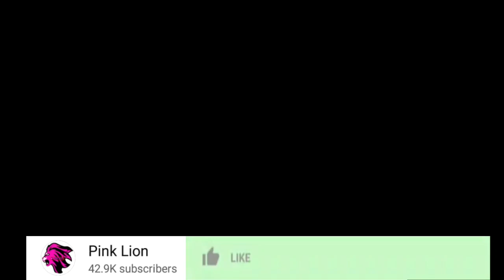Zari Aanza Upya PENZI LAKE Na Diamond Platnumz ,Ameshaachana na Baby Lami Wake ,Mengi Yaibuka